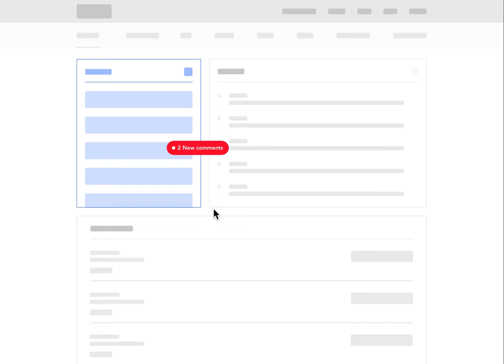Bubbles - Drop comments anywhere you click [teaser trailer]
Bubbles is a Chrome extension for UX and web designers. It allows you to drop comments anywhere you click on a webpage. You also get a unique link to share those comments with your teammates. Your teammates can reply and resolve those comments in real-time.